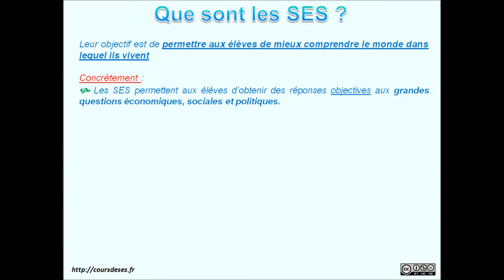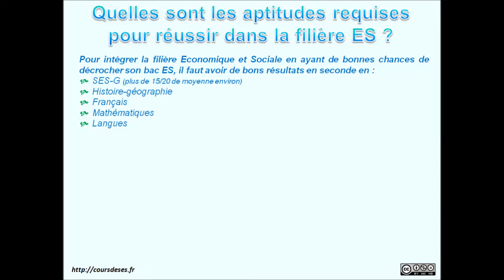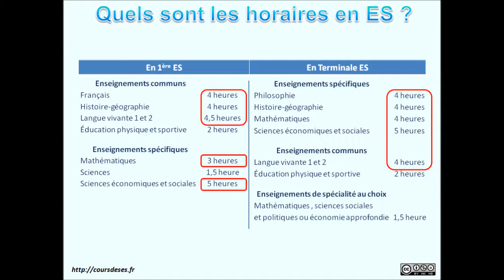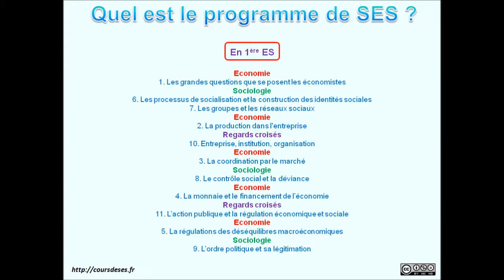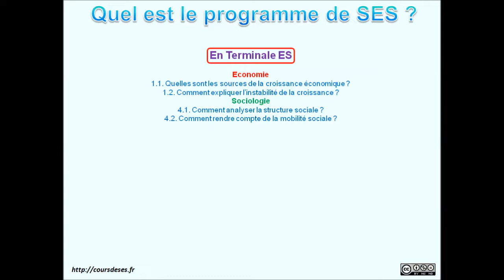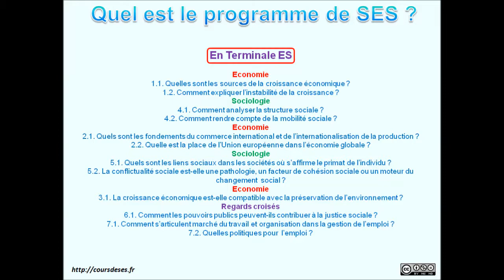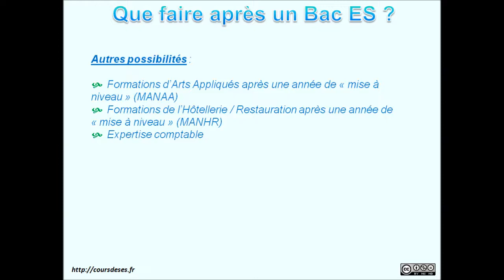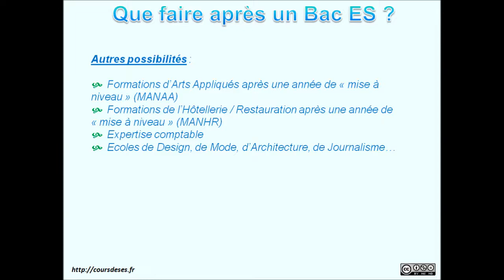Pourquoi choisir de faire un Bac ES ?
Que fait-on en ES ? Quelles sont les aptitudes requises pour y réussir ? Que fait-on après un Bac ES ? Vous trouverez les réponses à ces questions dans cette vidéo...